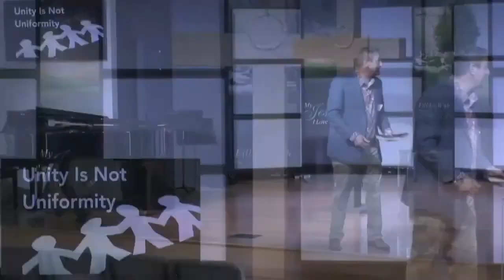Hiram Rester - Unity in the Body of Christ